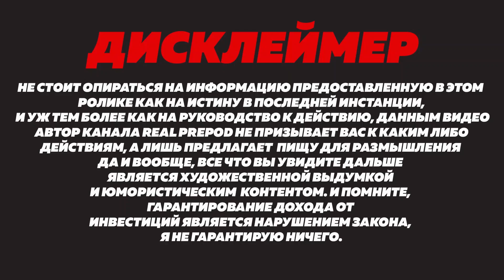Инвестиции для начинающих - советы для тинейджеров и других молодых инвесторов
Несколько совершенно банальных, но далеко не очевидных советов о том, что стоит делать на заре вашей инвестиционной деятельности, если вам 18-20 лет, но если вам больше и вы тоже только начинаете погружаться в тему инвестиций, видео вам тоже будет интересно.